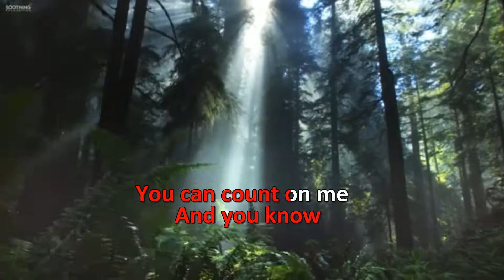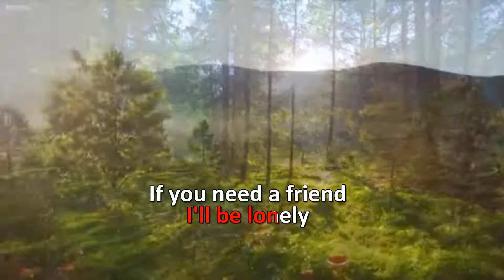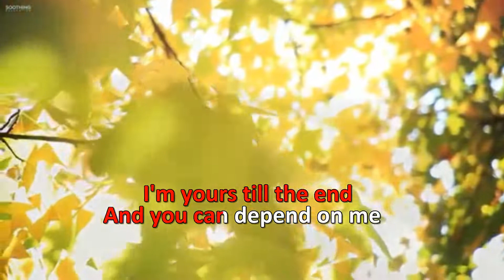Karaoke - Tony Bennett & KD Lang - You Can Depend On Me (Jazz)